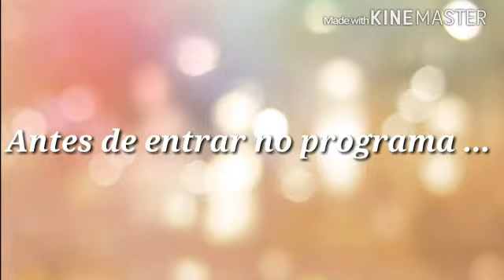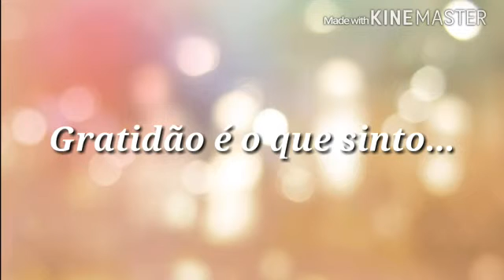Depoimento Mente em Equilibrio - Miraci